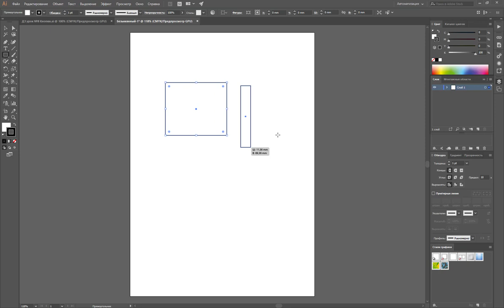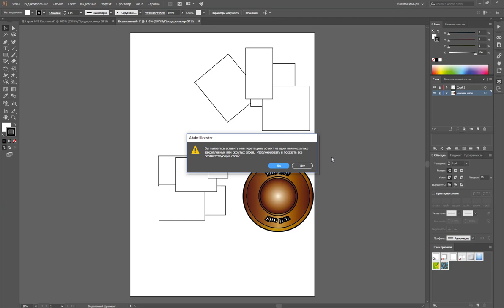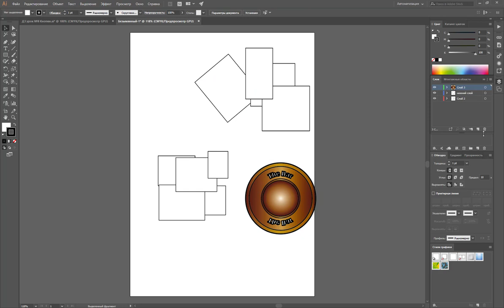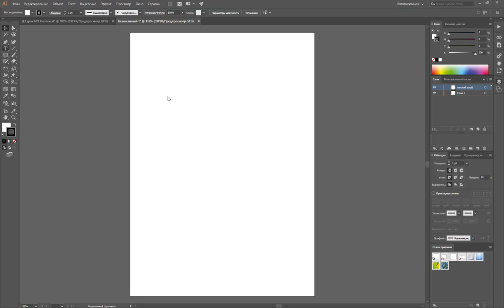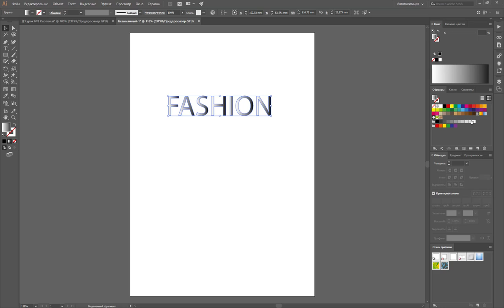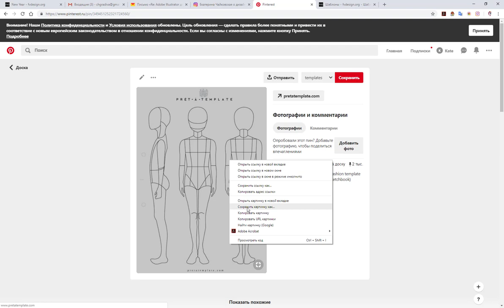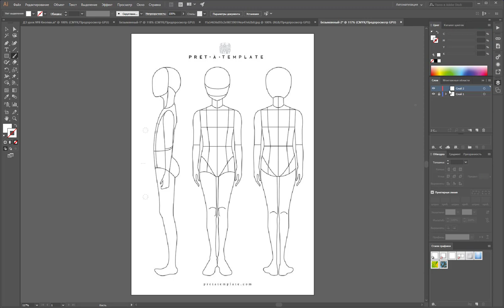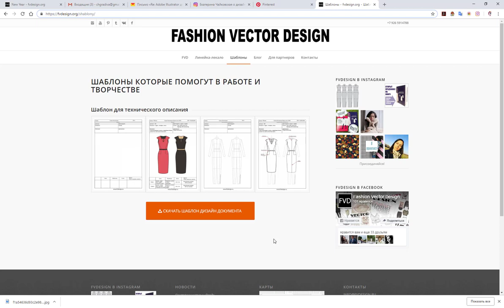Слои, градиент в тексте, болванки